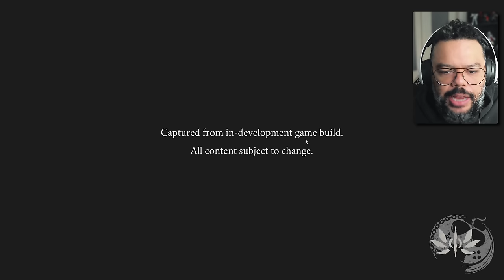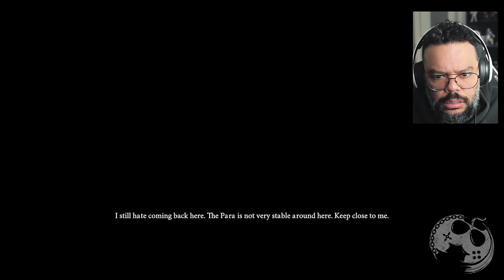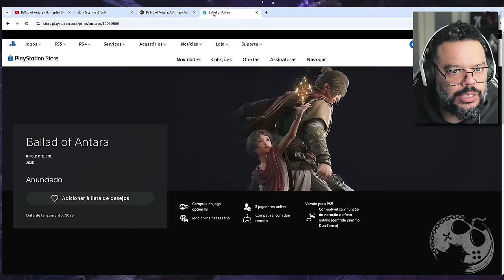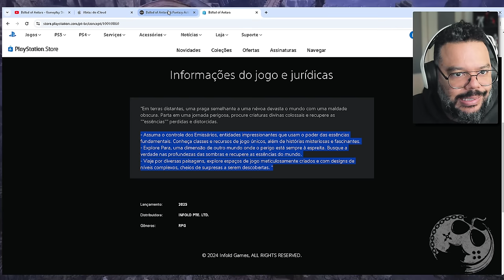A CHINA ESTÁ IMPARÁVEL!!! JOGO DE GRAÇA INSANO!!! 14 MINUTOS DE GAMEPLAY DE BALLAD OF ANTARA!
No vídeo de hoje vamos reagir a praticamente 14 minutos de gameplay de Ballad of Antara, novo RPG de ação free to play Chinês apadrinhado pela Sony.

Sobre Ballad of Antara

Em terras distantes, uma praga semelhante a uma névoa devasta o mundo com uma maldade obscura. Parta em uma jornada perigosa, procure criaturas divinas colossais e recupere as ""essências"" perdidas e distorcidas.

- Assuma o controle dos Emissários, entidades impressionantes que usam o poder das essências fundamentais. Conheça classes e recursos de jogo únicos, além de histórias misteriosas e fascinantes.
- Explore Para, uma dimensão de outro mundo onde o perigo está sempre à espreita. Busque a verdade nas profundezas das sombras e recupere as essências do mundo.
- Viaje por diversas paisagens, explore espaços de jogo meticulosamente criados e com designs de níveis complexos, cheios de surpresas a serem descobertas.

Me Contate

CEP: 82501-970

Kallil Augusto

Hashtags